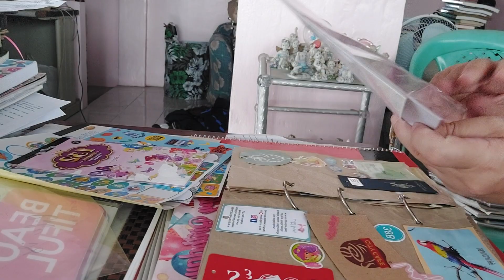art journaling page June 2023